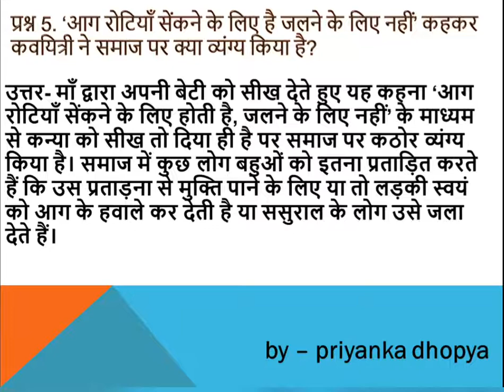आग रोटियाँ सेंकने के लिए है जलने के लिए नहीं’ कहकर कवयित्री ने समाज पर क्या व्यंग्य किया है?